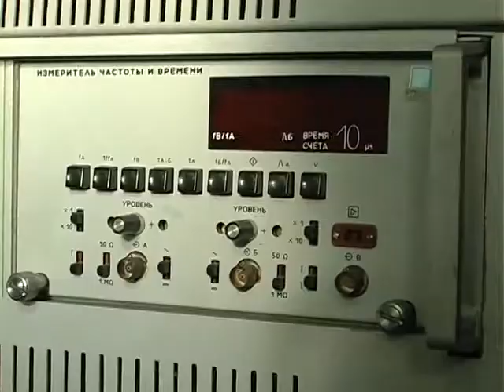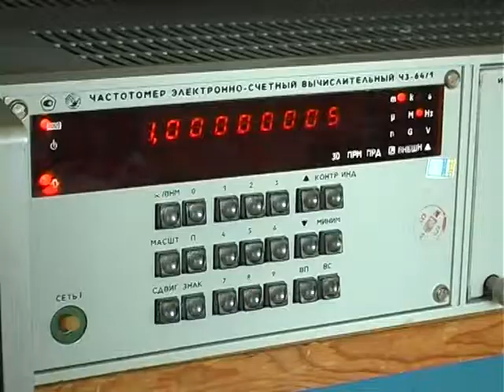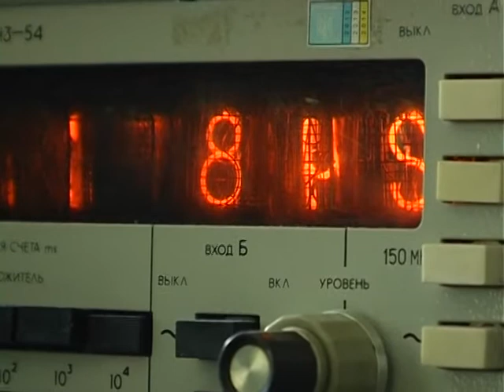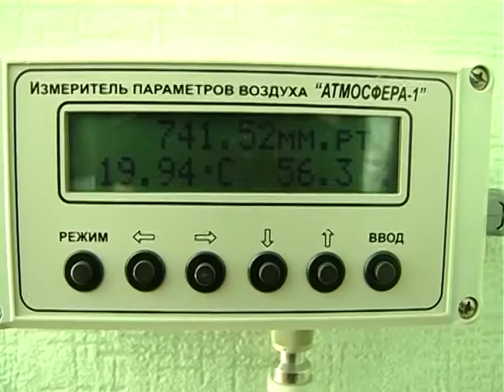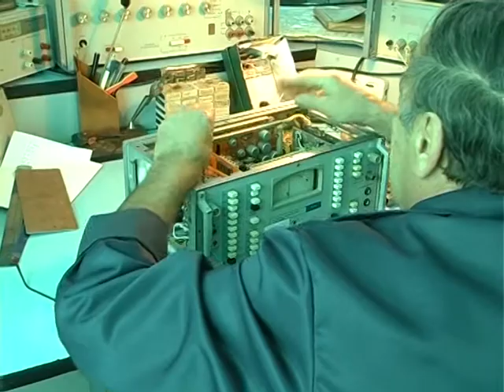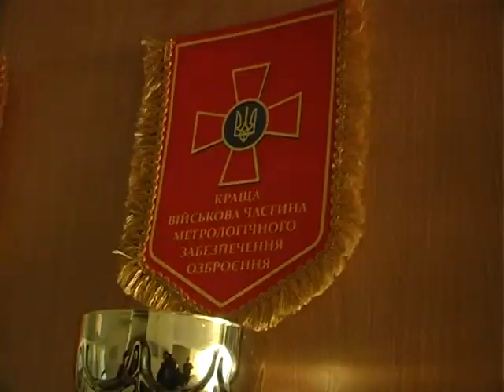Військові метрологи - стандарт якості роботи.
Репортаж з військової частини у М.Львів.